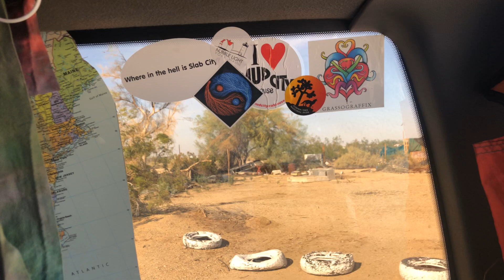💜 A Listen to the Howling Wind in Slabs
Just a peek at the weather today at Slab City ... was rockin my van all night. Makes for a chilly day 💜 hear everyone is having some cold rain, wind or snow today, or maybe all of the above... stay warm ya’llz